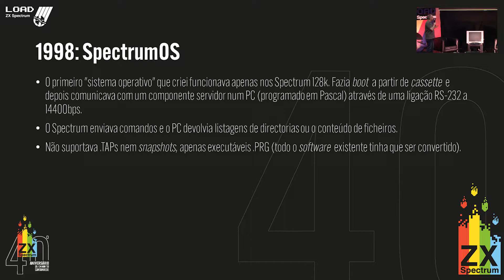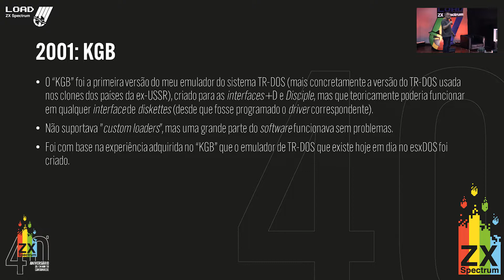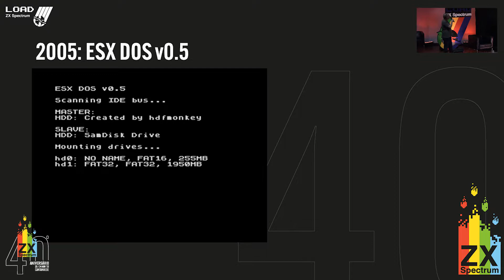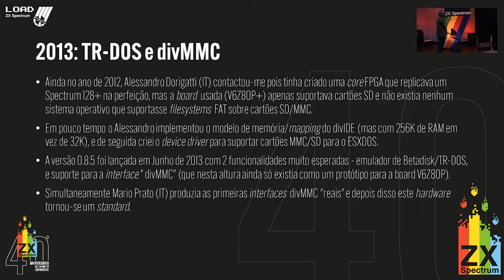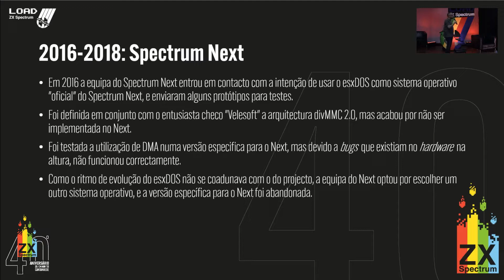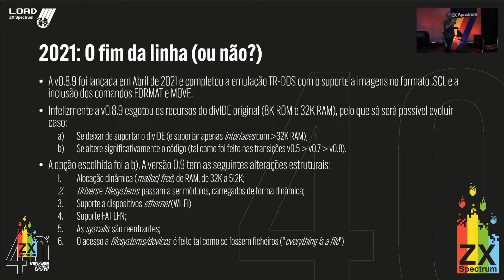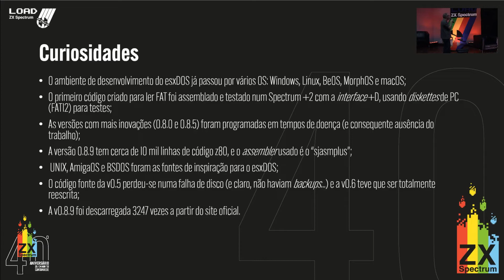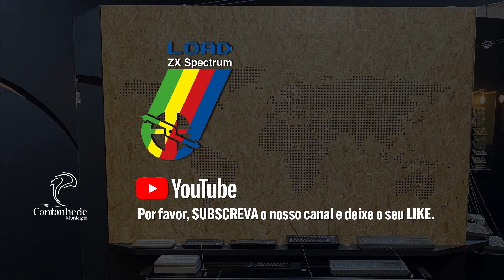LOAD ZX 40: "esxDOS - Portuguese Technology" - Miguel Guerreiro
esxDOS is the most widely used system that allows us to access the contents of an SD Card in our ZX Spectrums (divMMC, zx spectrum clones, etc). It was created by Miguel Guerreiro, Portuguese, that was one of the speakers in the LOAD ZX 40 anniversary event.

[PT]
esxDOS é o sistema que nos permite aceder o conteúdo de um cartão SD nos ZX Spectrums (divMMC, clones de espectro zx, etc) mais utilizado. Foi criado por Miguel Guerreiro, português, que foi um dos oradores no evento de aniversário LOAD ZX 40.

➤ Credits
Music during Intro and exit by Pedro Pimenta